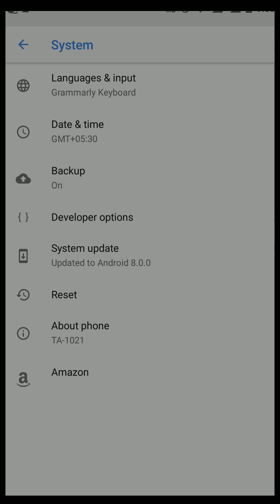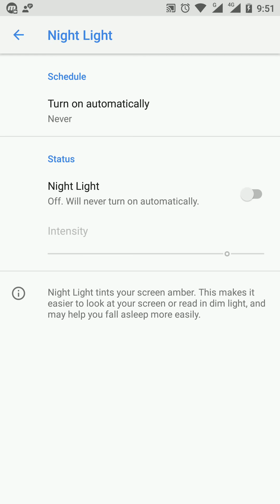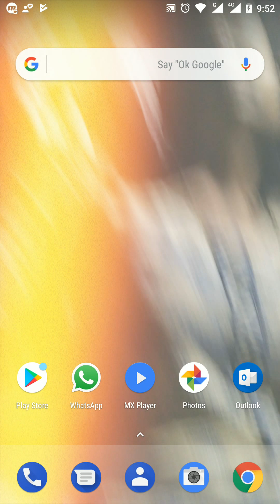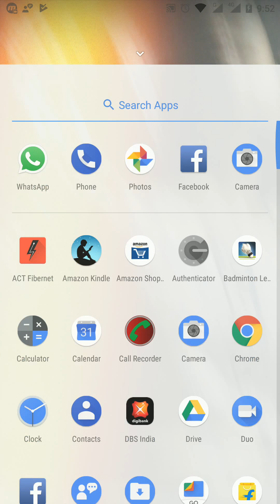Nokia 6 oreo beta TA-1021 (India)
Nokia 6 oreo beta update india